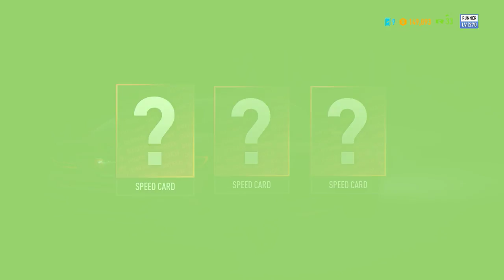Need for Speed Payback Samantha is the brokers name?